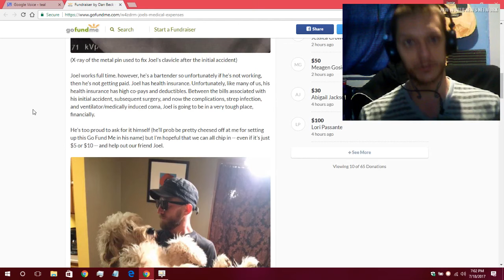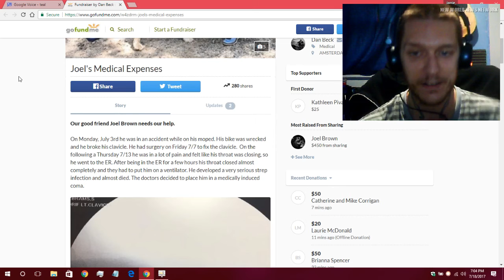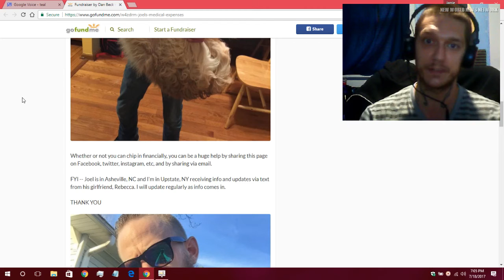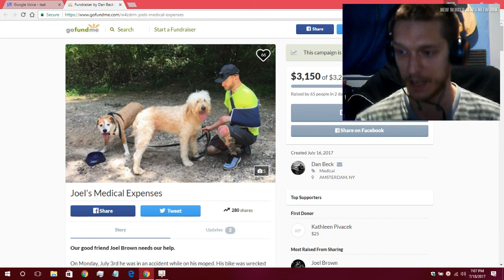Jamie's Asking For Your Help...